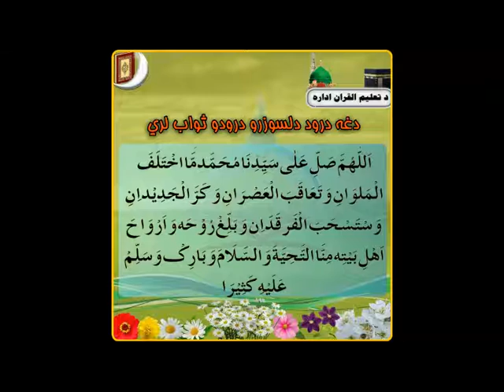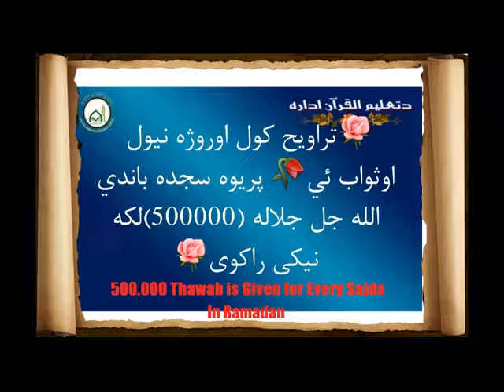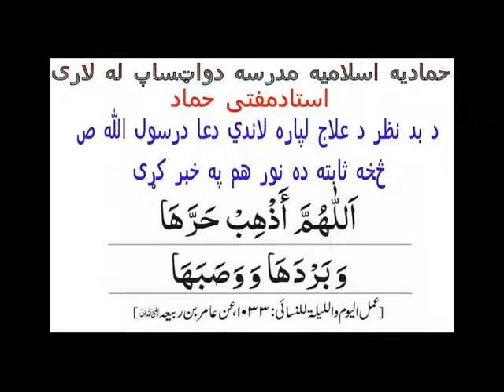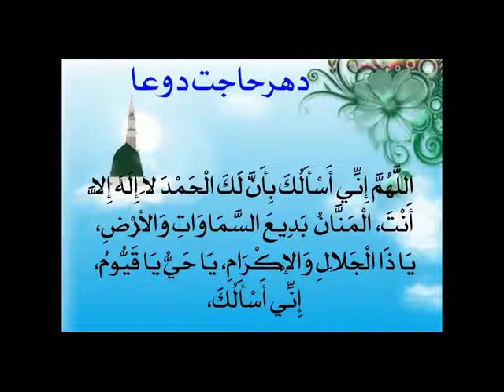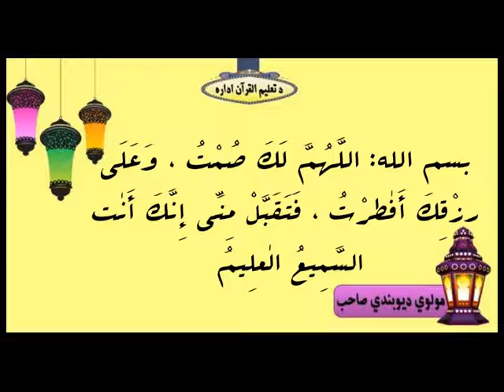Playing Games & Wasting Time in Ramadan [Pashto]